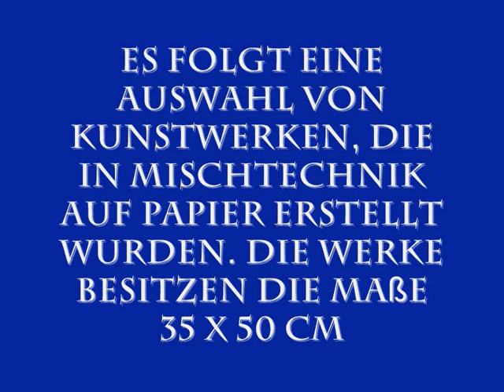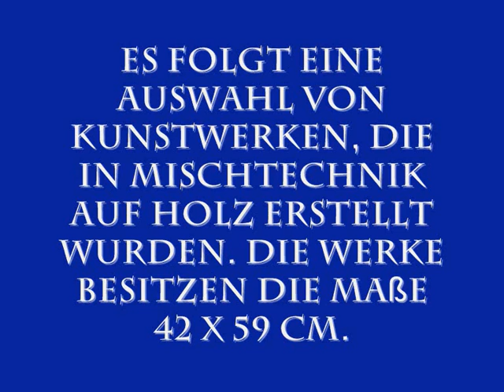Nihonismus 1 - Alexander Snehotta von Kimratshofen (Atelier Feelart)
Nihonismus - eine neue Kunstform

Alexander Snehotta von Kimratshofen, der Ausnahmekünstler aus München, präsentiert sich mit einer neuen Kunstrichtung, die er als Nihonismus bezeichnet: (s)eine Art der abstrakten Malerei, die in europäisierter Manier auf Kunstformen des alten Japan (wie Tuschmalerei, Vergoldungskunst, Holzschnitt / Holzdruck  u.v.a. mehr) zurückgreift.

Er nimmt an der traditionellen Ausstellungsmöglichkeit an der Flaniermeile „Leopoldstraße in München im altehrwürdigen Künstlerviertel Schwabing teil. Dort sind er und seine Kunst bis in den Herbst hinein zu wechselnden Zeiten in Natura zu erleben.

Nach Vorankündigung lässt sich der Maler, Heraldiker und Literat gerne in seiner Künstlerwohnung in der Maxvorstadt besuchen, wo seine Werke im Original betrachtet werden können.